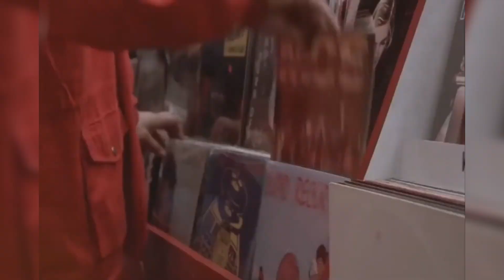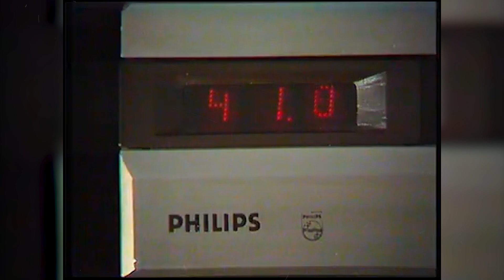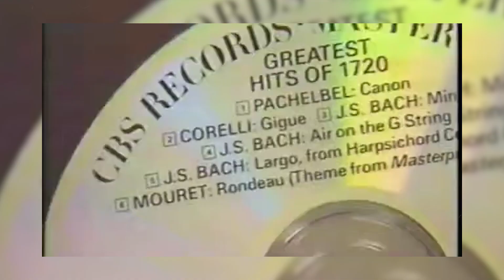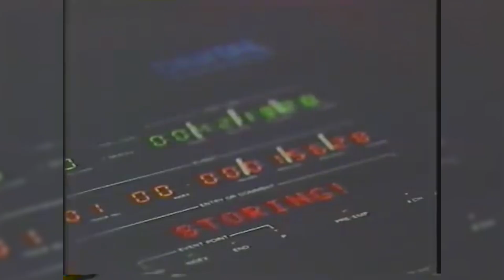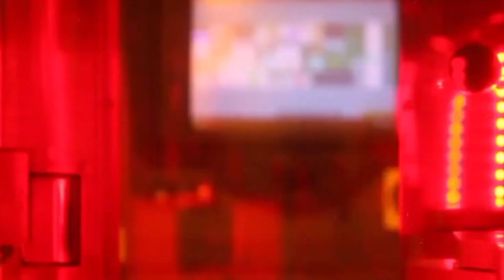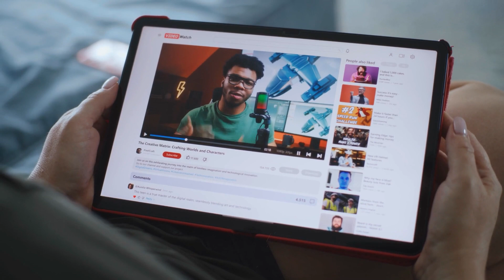3D DISC CAN REVOLUTIONIZE DATA STORAGE? 1.6 PETABYTES ON A SINGLE DISC!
Welcome to Hightech9! In this episode, we're diving into the unexpected revival of compact discs. Although CDs seemed outdated with the rise of digital storage and streaming, groundbreaking research reveals that they might be making a comeback. Discover how scientists have developed a new 3D optical disc with a jaw-dropping 1.6 petabytes of storage, and over 200,000 DVDs worth of data on a single disc! We’ll explore the history of compact discs, the innovative technology behind these new discs, and the potential benefits and challenges they face. Whether you're a tech enthusiast or a nostalgia buff, this video is packed with fascinating insights about the evolution of data storage.

0:00 Introduction
0:27 The history of CDs
0:36 The Evolution of Compact Discs
2:19 The Collaboration Between Philips and Sony
3:02 The First CDs and Their Impact
3:54 The New Optical Disc
4:26 How It Works
5:06 Benefits of the New Optical Disc
5:32Downsides and Challenges
6:07 Wrap Up